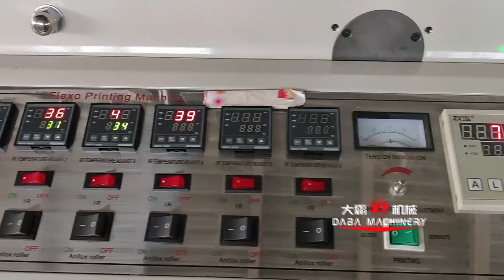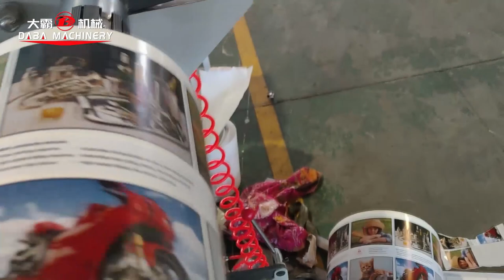6 colors 6 UV label Bopp pet film flexo printing machine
With 6 colors,6 UV oven,6 IR oven
With corona treatment
With web guide
With cold foil unit
With turn bar